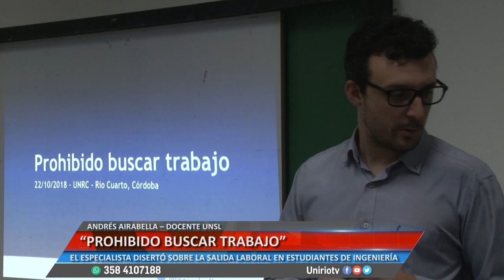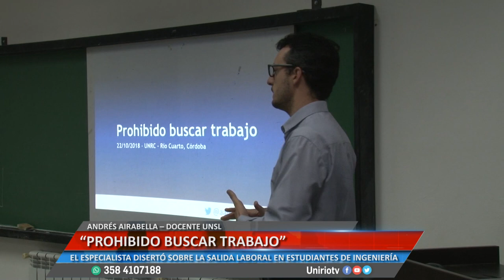"PROHIBIDO BUSCAR TRABAJO" - ANDRÉS AIRABELLA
EL ESPECIALISTA DISERTÓ SOBRE LA SALIDA LABORAL EN ESTUDIANTES DE INGENIERÍA
Facebook.com/uniriotv
Twitter.com/uniriotv